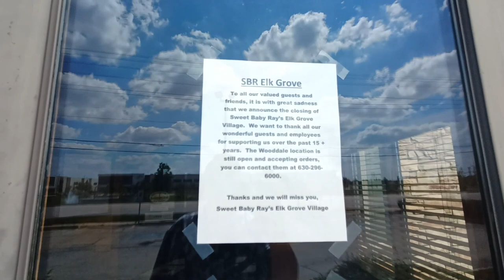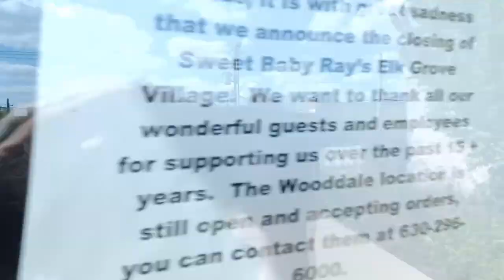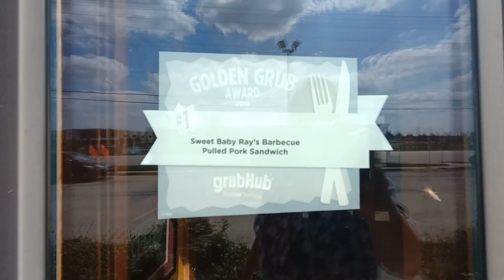ABANDONED!!!! Sweet Baby Ray's BBQ. Elk Grove Village IL